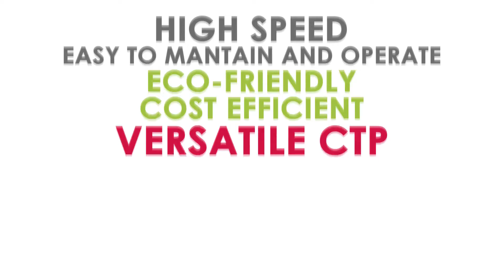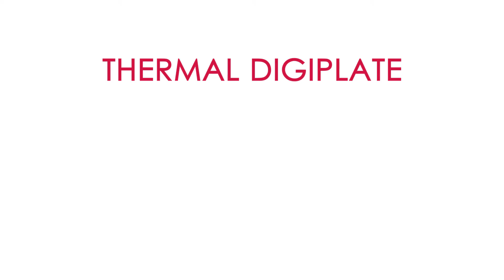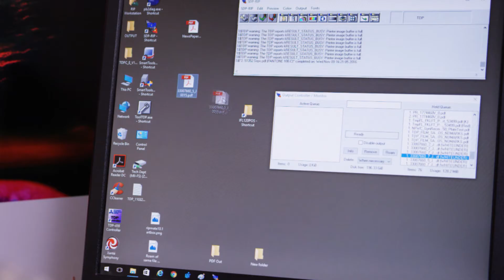TDP Sales Video HD